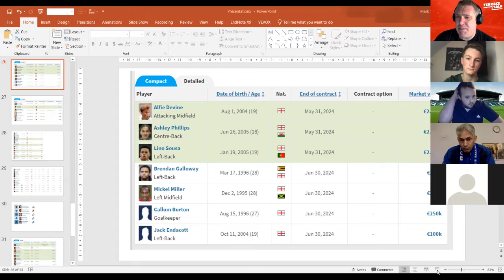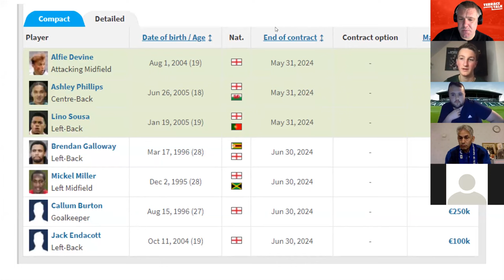Are Plymouth About to Relegate Stoke?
Plymouth Argyle Previews and Reviews

In December Plymouth were going well, Home Park was a fortress, everything looked great. Then Stoke stole their manager. After flirting with relegation themselves, Plymouth are visiting the Bet 365 this weekend with revenge in mind. Steven Schumacher led Plymouth to the Championship and now he fights for his own teams survival. This will be a spicy one, we are previewing the game and reviewing contracts, who should stay and who should go?